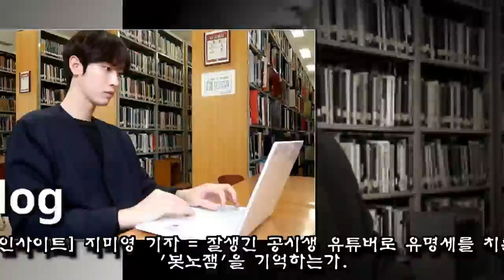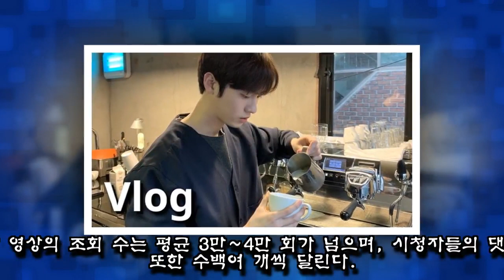잘생긴 얼굴로 제2의 봇노잼 이라 불리는 세종대생 유튜버